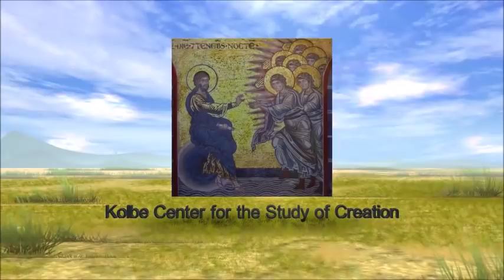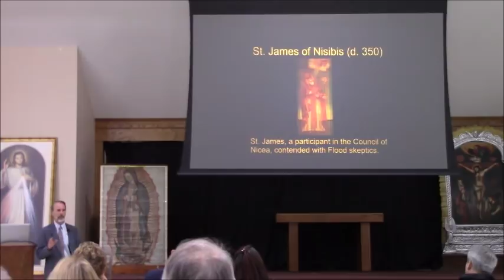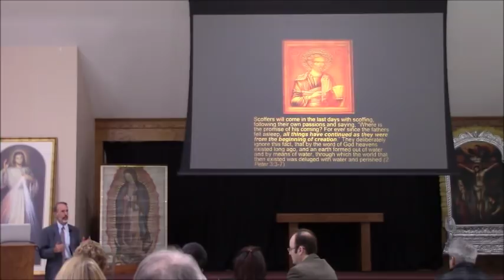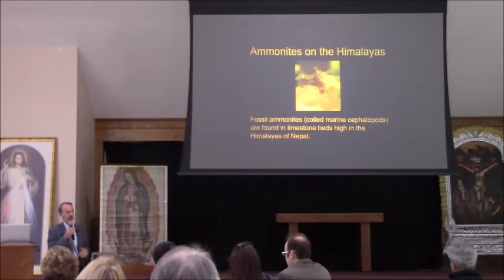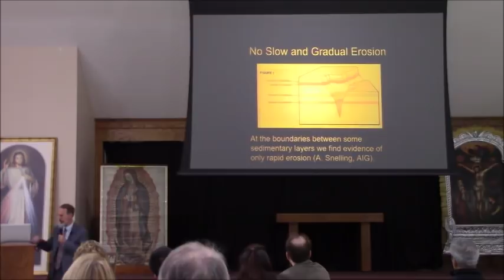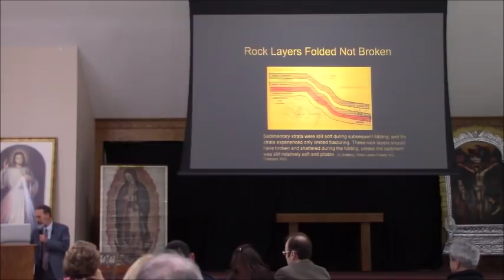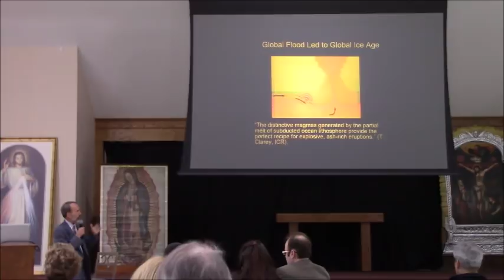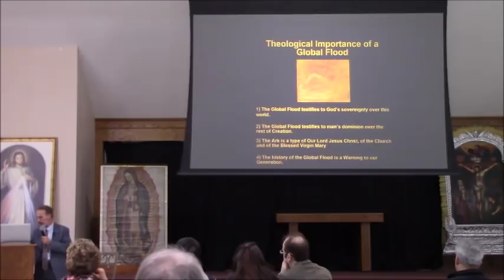Evidence for a Global Flood & Its Importance for Our Times ~ Hugh Owen